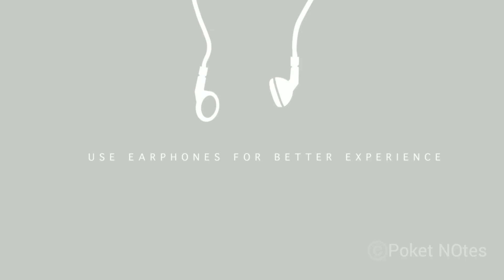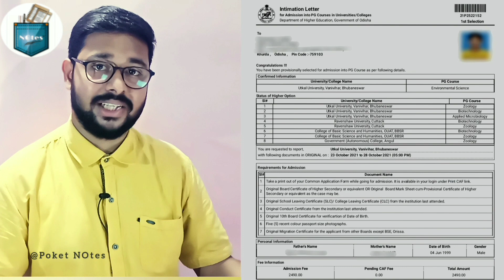Complete Admission Procedure EXPLAINED! | Applied Microbiology | Utkal University // CPET 2022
This video will serve to provide the viewers a glimpse of idea of COMMON PG ENTRANCE TEST (CPET) of odisha and the admission procedure in the field of microbiology

Narrator - JAYABRATA KUNDU
Cinematography - BISWAJEET DASH
Lights - NAYAN RAJPALIA
Editor - KRISHNA NANDA
Thumbnail - PRIYANSHU THAMB
Director - PRADEEP BEHERA

BINAYA MOHANTY PRODUCTIONS Pvt. Ltd.

documents required for utkal university admission

Find us at- Fb//Poket NOtes

Copyright- Poket NOtes